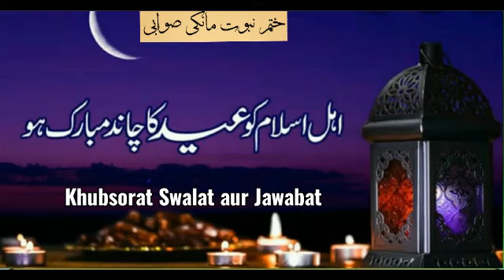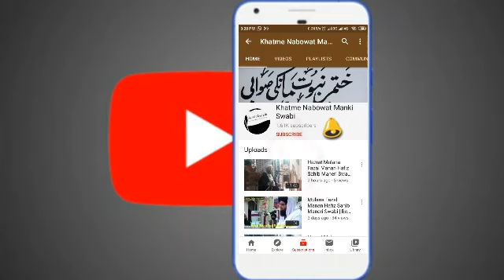استاد اور شاگرد کے درمیان سوالات اور جوابات | بچے نے بہت اچھی طریقےسےھر سوال کا جواب دیا ویڈیو دیکھں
ختم نبوت مانکی صوابی